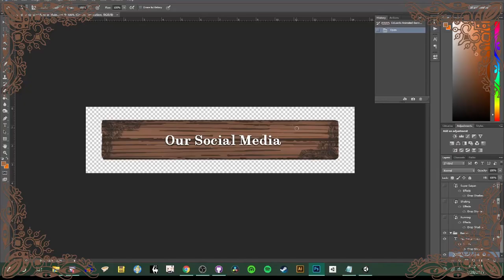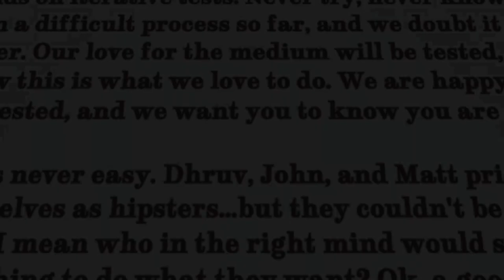BETTER AI | Indie Game Dev: Brave Eduardo Week 116